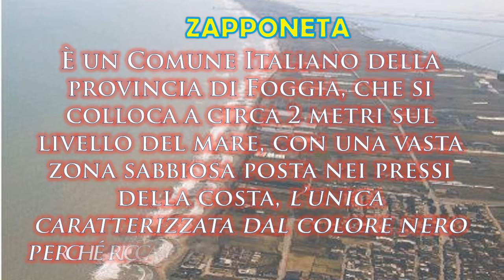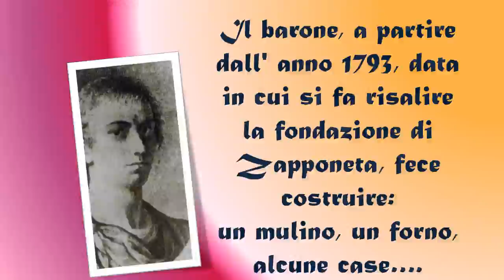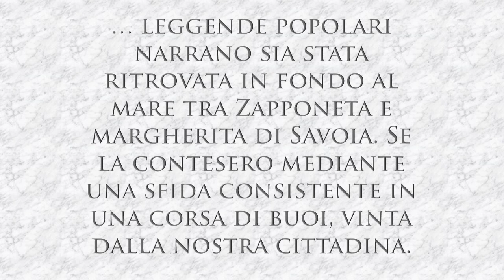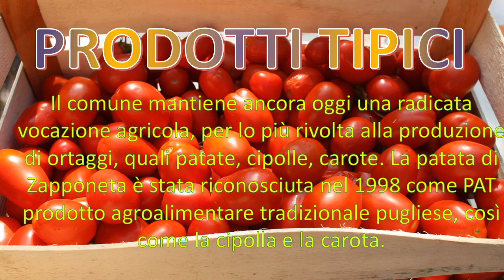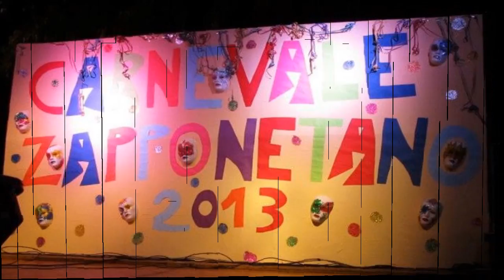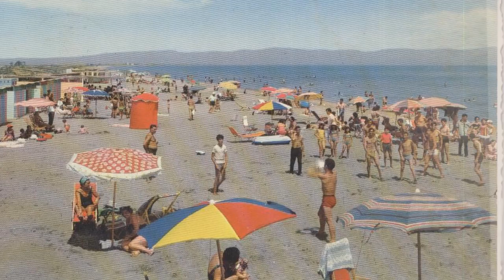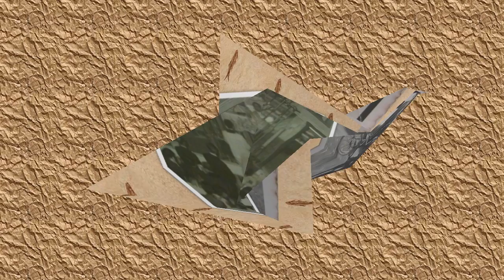L'Alba di Zapponeta- Il Nostro Bel Paesino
Primo video dell'Alba di Zapponeta, il nostro bel paesino. Storia del nostro paese, foto attuali e foto storiche,i nostri vecchi talenti, le nuove promesse.